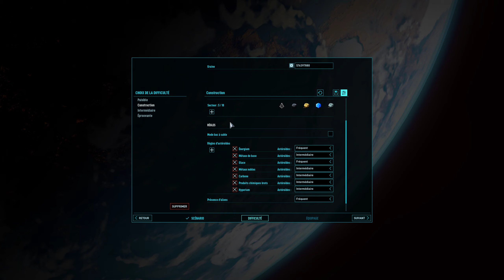[FR] Space Haven #01 : Quand Rimworld rencontre FTL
Genre : Gestion - Construction de vaisseau
Développeur : Bugbyte Ltd.
Éditeur :  Bugbyte Ltd.
Date de parution : 21 mai 2020

Embarquez pour l'espace avec un équipage de colons en quête d'un nouveau foyer.
Créez vos vaisseaux tuile par tuile, optimisez le flux et la qualité de l'air, gérez les besoins et l'humeur de votre équipage et explorez le cosmos dans ce simulateur de colonie spatiale.

Merci à tous ceux qui like ou partage les vidéos.
Vous apportez un énorme soutient à la chaîne et je vous en remercie infiniment !